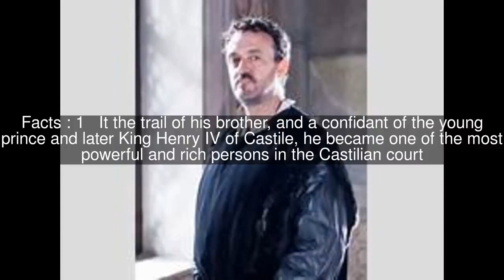Pedro Girón Acuña Pacheco Top #5 Facts